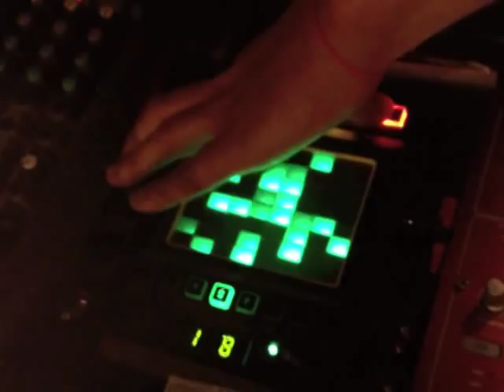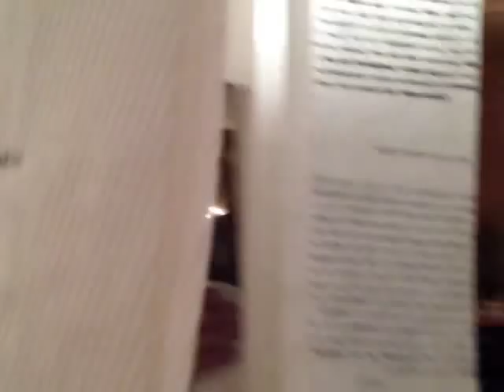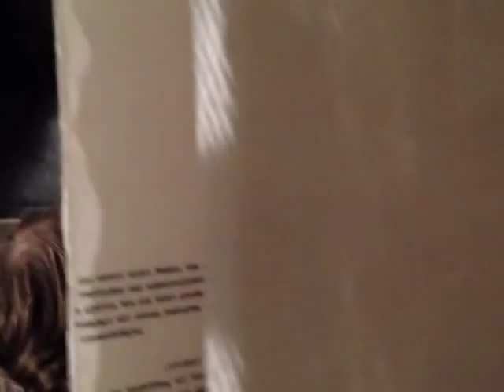MOOMAW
MOOMAW in concert at frühperle 2012 / 48STD Neukölln